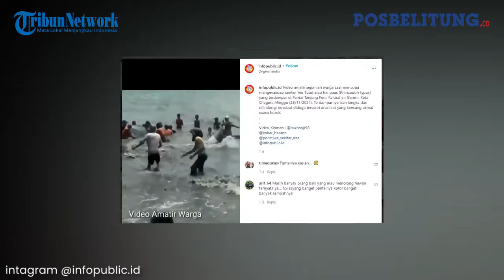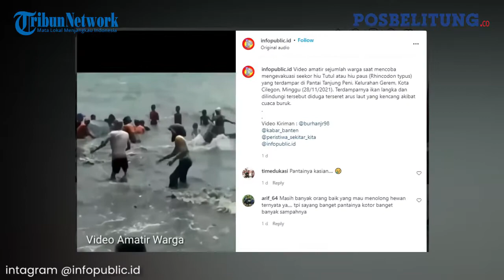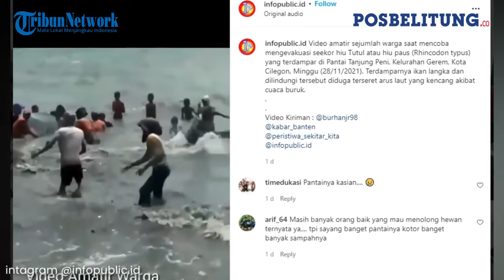Sekelompok Warga Selamatkan Ikan Hiu Berukuran Besar Hingga Terpental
Pos Belitung

Sekelompok warga tersebut sedang menyelamatkan seekor ikan. Ikan berukuran raksasa itu diketahui seekor hiu tutul atau hiu paus.
Ikan tersebut terdampar di Pantai Tanjung Peni, Kelurahan Gerem, Kota Cilegon, Minggu (28/11/2021) lalu.

Pada rekaman video tersebut, terlihat sejumlah orang sedang memegang bagian kepala ikan tersebut dan ada yang memegang bagian ekor.

Terlihat beberapa warga yang berusaha memegang bagian ekor ikan terpental, akibat kibasan ikan.

Video yang sudah viral itu, kini satu di antaranya di posting oleh akun intagram @infopublic.id.

Pada postingan video tersebut memberikan keterangan “Video amatir sejumlah warga saat mencoba mengevakuasi seekor hiu Tutul atau hiu paus (Rhincodon typus) yang terdampar di Pantai Tanjung Peni, Kelurahan Gerem, Kota Cilegon, Minggu (28/11/2021).”

“Terdamparnya ikan langka dan dilindungi tersebut diduga terseret arus laut yang kencang akibat cuaca buruk.” (*)